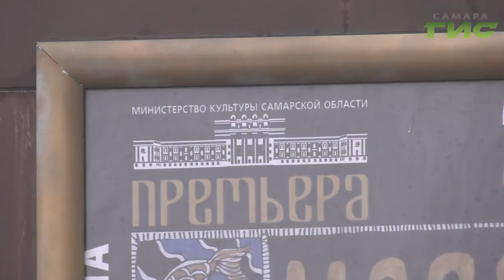Двухметровая Мадонна из папье-маше. Журналистов пустили в бутафорские цеха театра оперы и балета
Эту историю о любви обитательницы морского царства к простому итальянскому рыбаку танцуют более 170 лет. Балет "Наяда и рыбак" покажут в Самаре. Этот спектакль относится к числу лишь частично сохранившихся произведений. В бутафорских мастерских, где сейчас идут последние приготовления, побывала Мери Елчян.